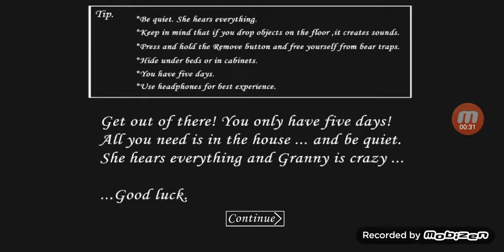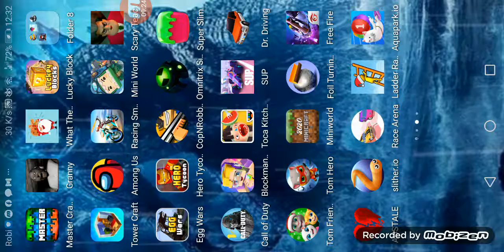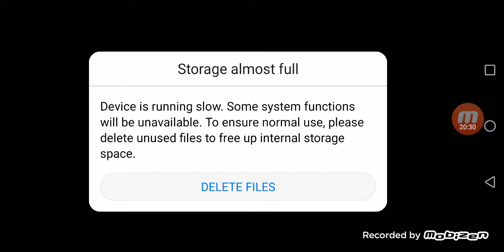playing granny but I lose 😭😭😭😭